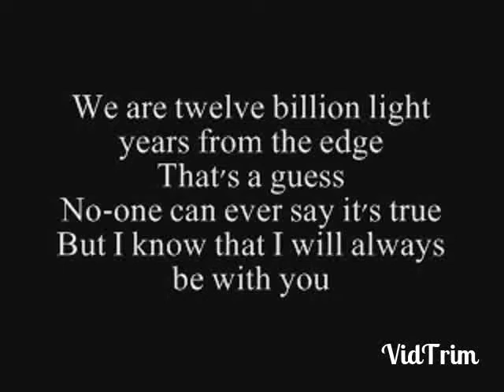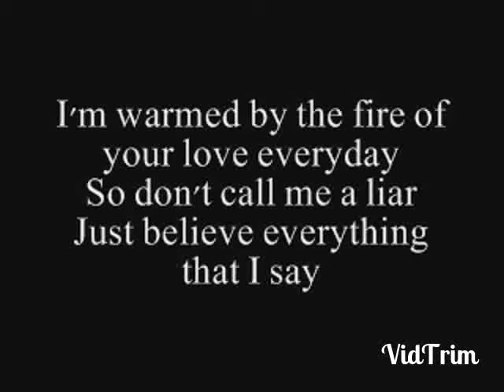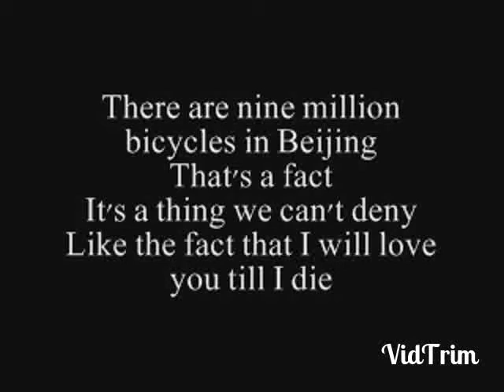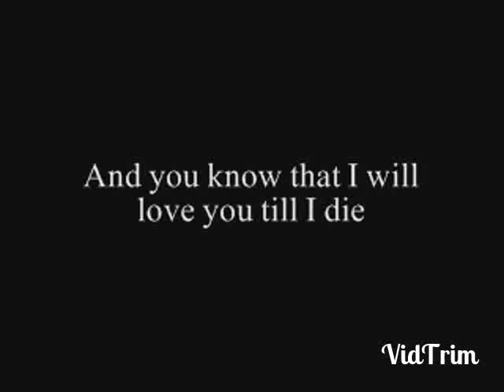Nine Million Bicycles (RT)